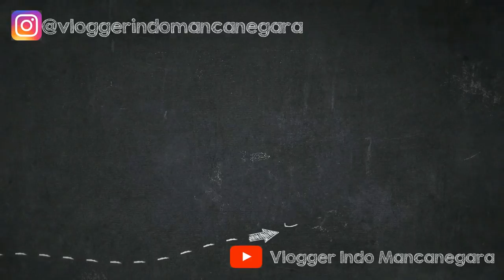VIM Collab #2 l 5 Fakta kota para VIM-ers l DOHA QATAR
Silakan cek juga video  dari anggota2 VIM yang lainnya ya :
Amerika :

Lirik: Stella & Rene Arie Seemann
Penyanyi: Stella/StellaRene
Label: The-Sailors Pictures & Records.